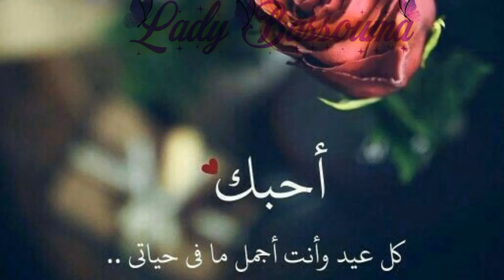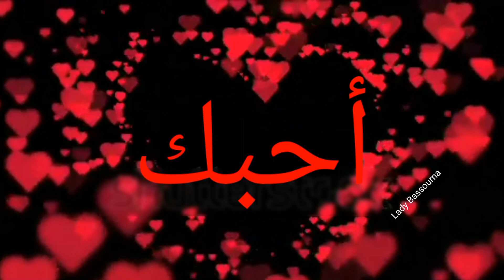رسالة لك حبيبي❤️ كل عام وأنت حبيبي عيد_الحب #حبيبي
عيد الحب هدايا هدية في عيد الحب افضل هدية في عيد الحبافضل هدية لعيد الحب
هدايا عيد الحب للبن2018 هدايا يوم الحب هدية فالنتاين سوسو حبيبي  هدايا رجاليه لعيد الحب اجمل هدية لعيد الحب افضل هدية ع  الحب هدية عيد الحب لخطيبتي
s valentin    amour valentin saint valentin cadeau saint valentin saint valentin 2021 cadeau saint valentin homme cadeau saint valentin femme cadeaux saint valentin
idee cadeau saint valentin bonne saint valentin saint valentine's day idée cadeau saint valentin
cadeau original saint valentin idée saint valentin idee cadeau saint valentin homme
cadeau saint valentin personnalisé thiriet saint valentin cadeau de st valentin pour homme idee st valentin sainte valentine bonne fete de saint valentin cadeau de saint
coffret cadeau saint valentin femme cadeau 14 fevrier cadeau pour st valentin femme
saint valentin surprise cadeau de saint valentin original saint valentin cadeau personnalisé